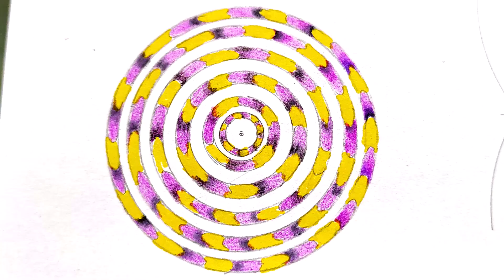Comment dessiner une illusion d optique qui bouge facile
Dans ce Tuto comment dessiner illusion d optique qui bouge par étape, vous allez apprendre à dessiner une illusion d optique qui bouge (comment dessiner illusion d'optique qui bouge)

Je suis ravi de vous retrouver aujourd’hui pour un nouveau tutoriel de comment dessiner illusion d optique facile
Alors dans cette vidéo explicative je vais vous montrer comment dessiner une illusion d'optique qui bouge facile

Les illusions d'optique ont toujours fasciné les artistes, les scientifiques et le grand public. Ces dessins jouent avec notre perception visuelle, créant des images qui semblent se déplacer, se transformer ou défier les lois de la physique. Les illusions d'optique qui donnent l'impression de mouvement sont particulièrement intrigantes car elles exploitent les mécanismes de notre vision et de notre cerveau pour tromper notre perception. Dans ce tutoriel, nous allons apprendre à dessiner une illusion d'optique simple et facile à réaliser, qui semble bouger. Vous n'aurez besoin que de quelques outils de base et d'un peu de patience pour créer cet effet impressionnant. Donc mes amis ! si vous voulez dessiner illusion d'optique qui bouge. Vous devez juste suivre les techniques et les étapes montrons dans notre vidéo ! Alors si vous êtes prêts à créer vos propres designs ! Allez-y ! comment faire une illusion d optique en dessin

Tuto comment dessiner une illusion d optique qui bouge

Dans ce Tuto on commence par le tuto pour dessiner illusion d optique qui bouge facile avec une méthode très facile. Fondamentalement le dessin illusion d optique qui bouge est très facile vu que le manque de détails dans sa forme, et Pour dessiner une illusion d optique qui bouge vous devez maitriser les techniques et les étapes montrons dans notre vidéo de tuto comment dessiner une illusion d optique qui bouge facile

 Si vous voulez apprendre à dessiner illusion d'optique qui bouge, si vous recherchez des nouvelles techniques et des idées, ce tuto comment faire une illusion d optique en dessin qui bouge  va vous expliquer comment dessiner des illusions d optique facile

Comment dessiner illusion d optique facile

Grâce à cette vidéo tu vas apprendre à dessiner une illusion d optique qui bouge. à l'aide de cette méthode, tu vas apprendre à dessiner une illusion d optique qui bouge pas à pas. Tu verras, c'est une technique qui t'aidera à mieux comprendre les bases du dessin.

Comment dessiner illusion d'optique qui bouge

Alors les amis ! regardez la vidéo et suivez les étapes, pour arriver à dessiner illusion d'optique qui bouge

Voici comment dessiner une illusion d’optique qui bouge étape par étape

Étape 1 : Rassemblez vos outils
Assurez-vous d'avoir tout ce dont vous avez besoin à portée de main.

Du papier
Un crayon
Un compas ou des objets ronds pour tracer des cercles
Une règle
Un marqueur noir ou un stylo
Étape 2 : Tracez les cercles de base
Les cercles sont la base de notre illusion d'optique.

Placez votre compas au centre de votre papier et dessinez un grand cercle.
Étape 3 : Divisez les cercles en segments
Ces segments aideront à créer l'effet de mouvement.

Étape 4 : Ajoutez des motifs alternés
Les motifs créent l'illusion de mouvement.
Étape 5 : Ajoutez des détails pour renforcer l'illusion
Des détails supplémentaires peuvent accentuer l'effet de mouvement.

Ajoutez des lignes courbes ou des motifs ondulés à l'intérieur de chaque segment pour donner une impression de torsion ou de rotation.
Vous pouvez également ajouter des petits cercles ou des points dans certains segments pour créer une texture visuelle.

Voilà les amis comment dessiner une illusion d optique qui bouge etape par etape

J'espère que vous avez appris comment dessiner une illusion d optique qui bouge facilement à travers ce dessin tuto " comment dessiner une illusion d'optique qui bouge facile "

N'hésitez pas à les poser dans les commentaires sur le sujet " comment dessiner illusion d optique qui bouge " ou un autre sujet en relation avec le dessin

Que pensez-vous d'un autre TUTO sur " comment dessiner des illusions d optique facile " ?

Si vous avez des techniques et astuces n’hésitez pas à laisser un commentaire en dessous de ce vidéo, il sera validé par notre équipe et pourra servir aux autres visiteurs qui souhaitent dessiner “ comment dessiner une illusion d optique qui bouge facile ”.